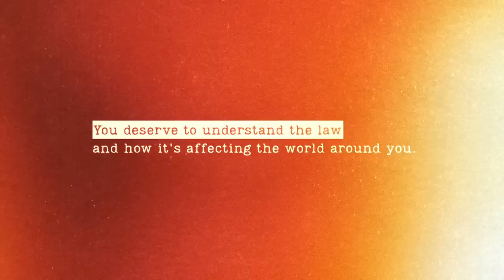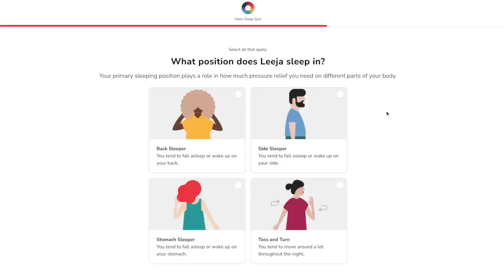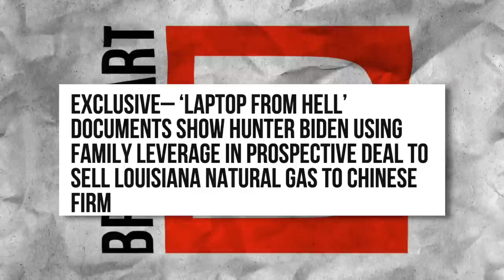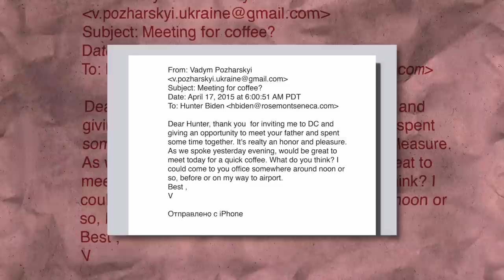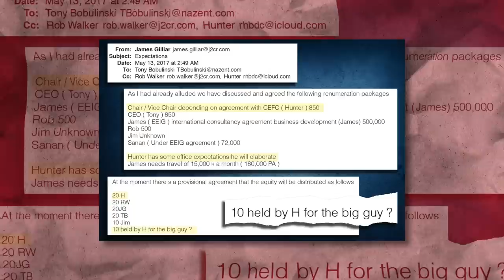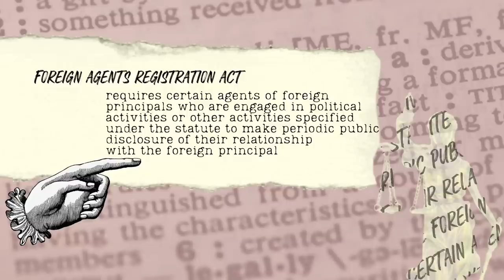Why Are Republicans Obsessed with Hunter Biden??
for up to $200 off your Helix Sleep mattress plus two free pillows! helixsleep | Hunter Biden has long been the focus of alt right and republican news outlets and politicians for his unstable personal life but also for his shady business dealings with Russia, Ukraine, and China. But the real reason why Republicans are so obsessed with him has more to do with his dad that with him.

💌 Snail Mail:
40 S 7th Street

𝗣𝗥𝗢𝗗𝗨𝗖𝗧𝗦